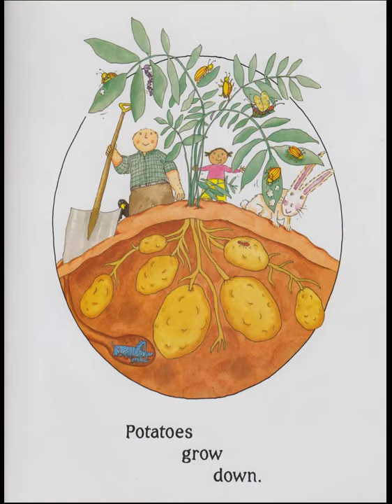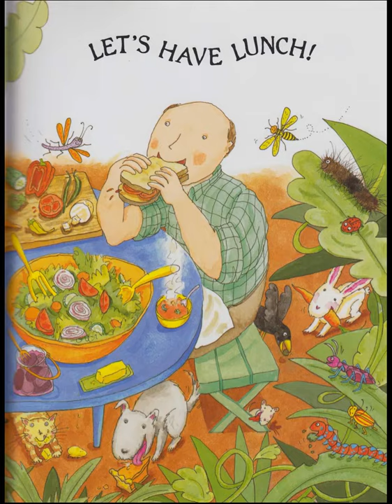Up Down and Around read aloud